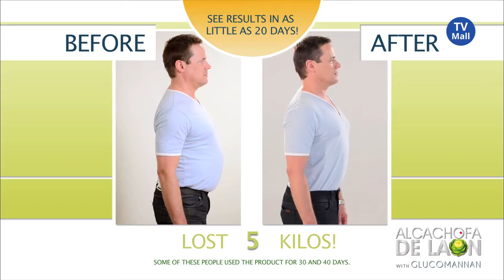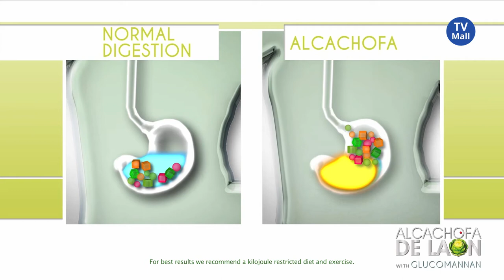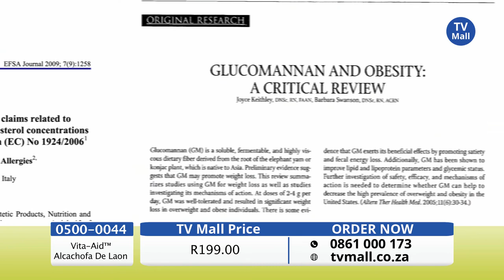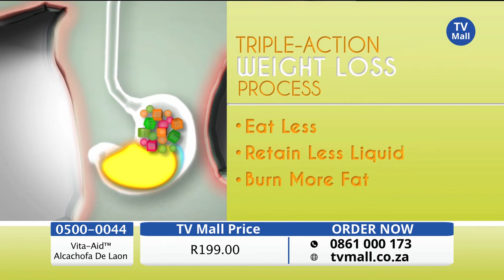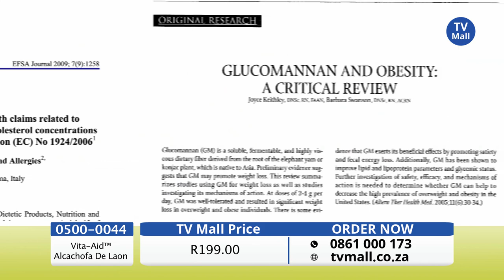Alcachofa De Laon: 0550-0044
Alcachofa De Laon with Glucomannan is a dietary supplement developed with artichoke hearts, which has proven successful in weight loss, with prolonged action and effects.

BENEFITS:
Glucomannan is a dietary fibre, all-natural, derived from Konjac root
Each pack of ALCACHOFA DE LAON WITH GLUCOMANNAN contains 20 sachets
Drink up to 3 sachets per day for maximum results
Quick and convenient
Approved by EFSA (European Food Safety Authority)
Alcachofa De Laon is a fat burner that can facilitate rapid weight loss

IMPORTANT NOTICE:
For up to date pricing, please refer to our website.